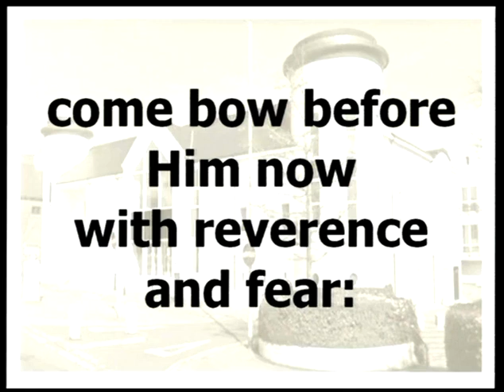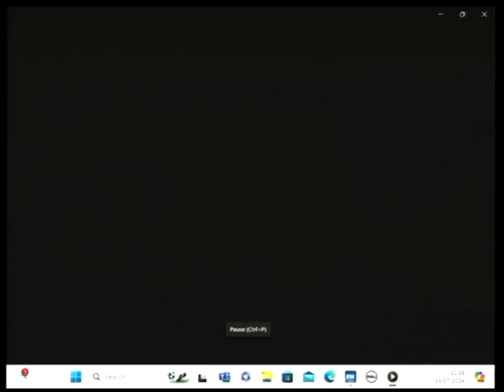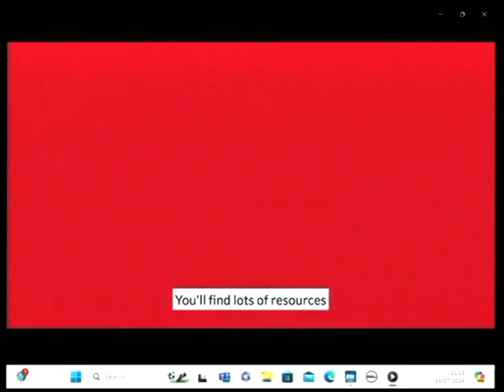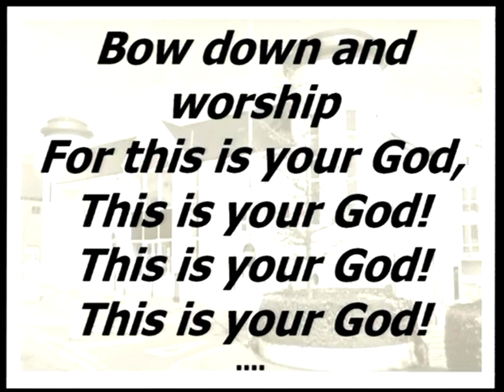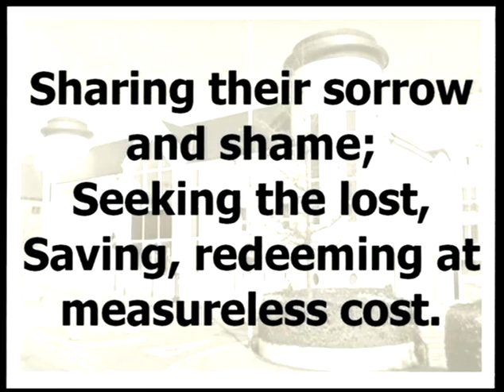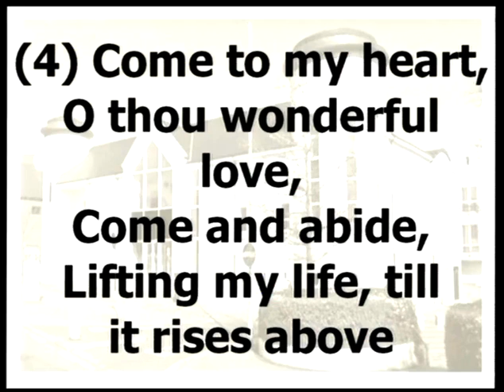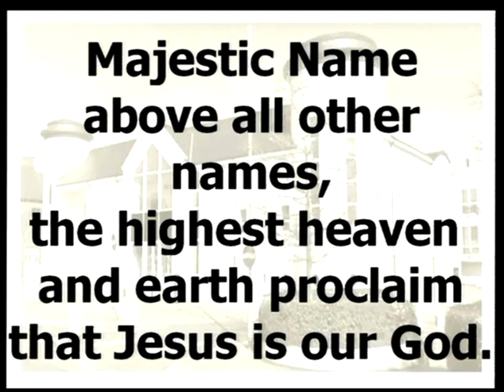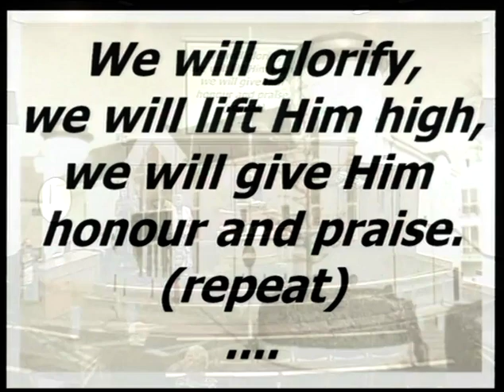Carrickfergus Methodist Church - 14th July 2024 am (Rev A Boucher)